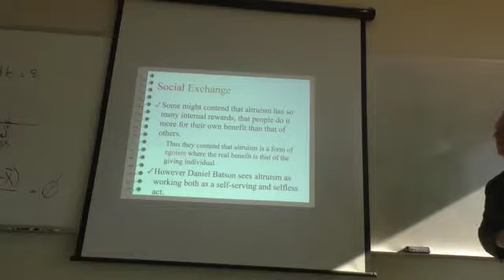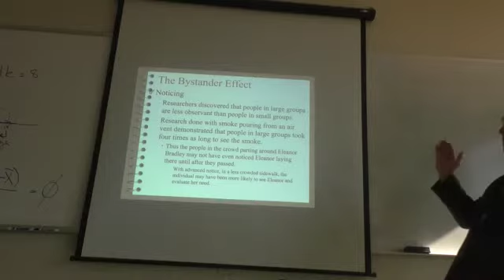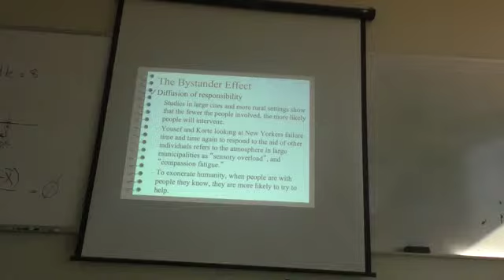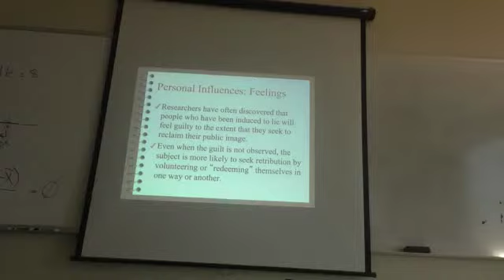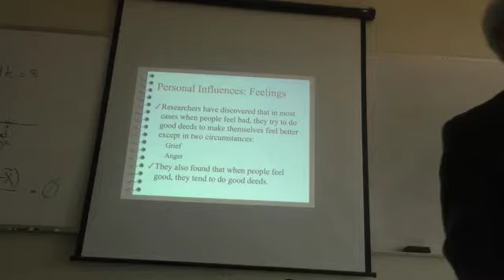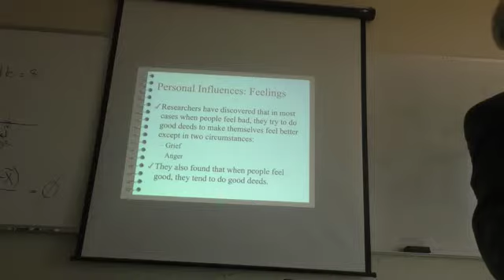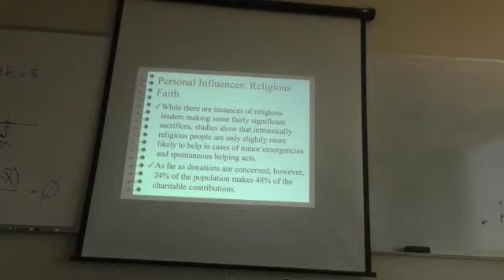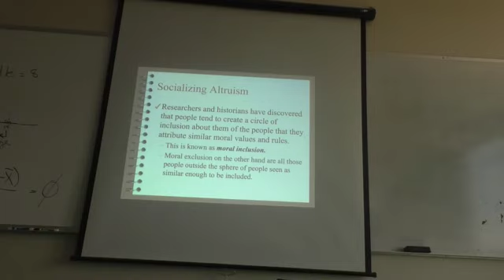Social Psychology 24 April